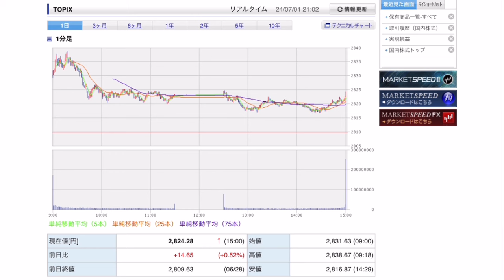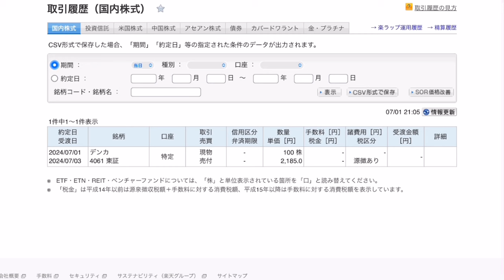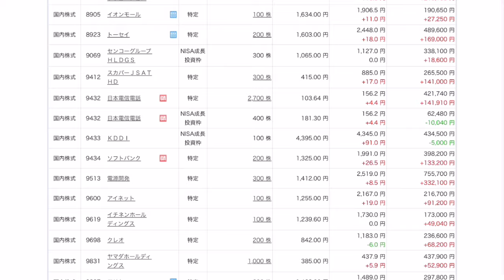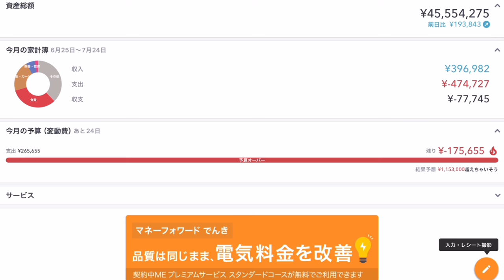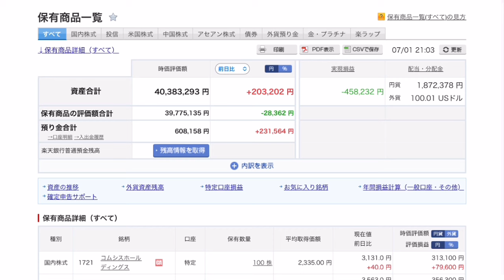【運用報告】本日は＋20万円。本日から投資の方法を変更しました。本気を出して夫婦のNISA口座をフル活用します！